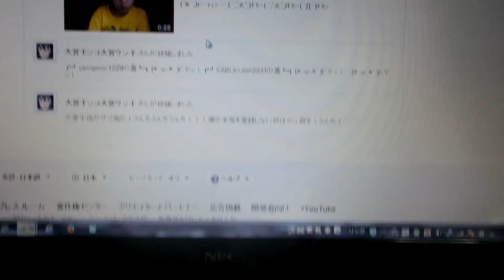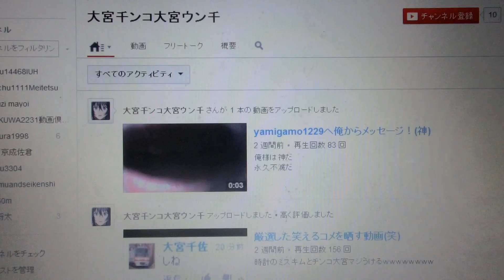またYouTubeの新仕様登場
アップデートを公開していないチャンネルには、「表示するものはありません。 最新のアクティビティを表示しますか？ フィードを表示」という表示が出て、そこを押せばアップデートが出ます。その一方、アップデートを公開しているチャンネルには最近のアップデートが出ます。
大宮千ンコ大宮ウン千が前者の例、den260mさんが後者の例です。
途中めちゃくちゃですが。